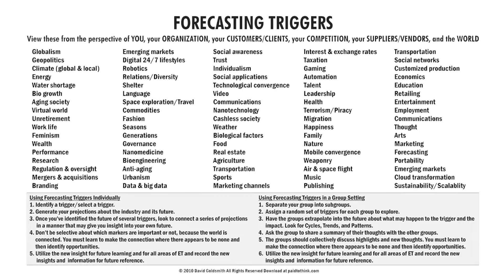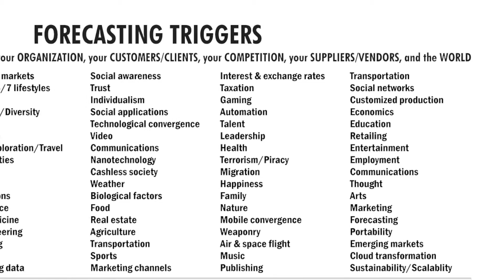Amazing Forecasting Triggers for Leaders and Innovators - David Goldsmith - Paid to THINK CH14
Passage from a book Paid to Think by David Goldsmith, Chapter 14

Purchase book